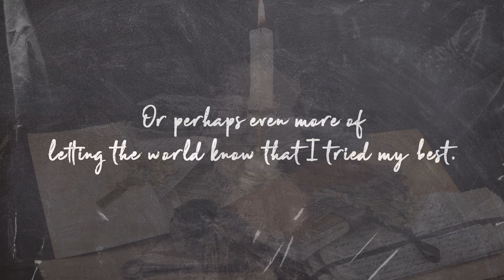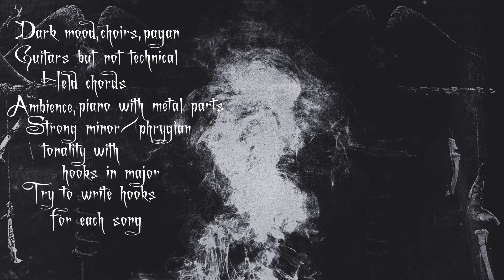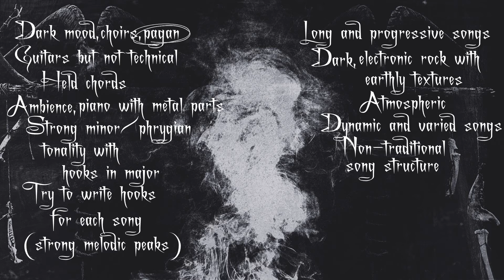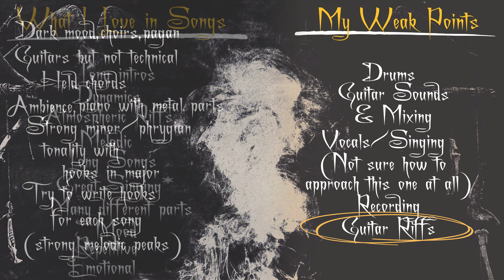Did I Shoot Myself in the Foot? - Stream Theory Ep. 1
Being away from home is getting to me. It's getting to all of us. Among all the difficult challenges and real problems of this situation, having poor and unstable wifi is definitely in the minor category of issues.

Nonetheless, it makes doing this a little harder. This video, for example, has tons of small issues that bother me, but I really wanted to get it out while I could, so here it is. Warts and all.

Like I mentioned last time, I have started working on music that I will put out as a real digital release. Like a real musician would. And the journey there will be documented on this channel. Every step of the way.

This is episode one. I hope you enjoy it.

If you did in fact enjoy this video and would be happy to see more videos like this one, please consider sending a small donation towards future videos

I have recently launched a Substack where I write about what I can’t seem to find room for in my videos. It’s also the place to get to know me better